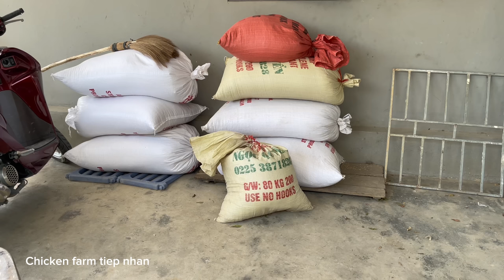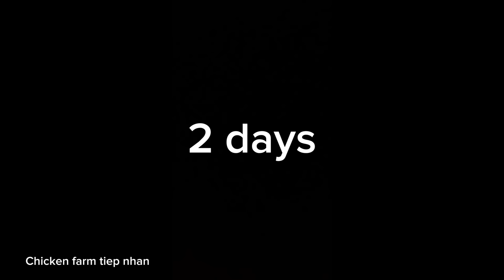How to grow sprouted rice as chicken feed at home - Chicken Farm - Poultry farming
How to grow sprouted rice as chicken feed at home